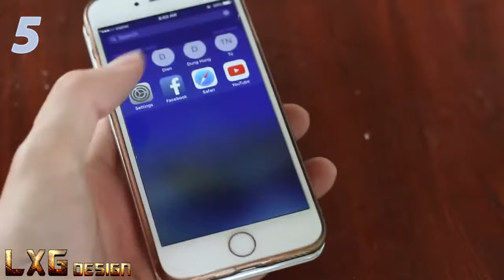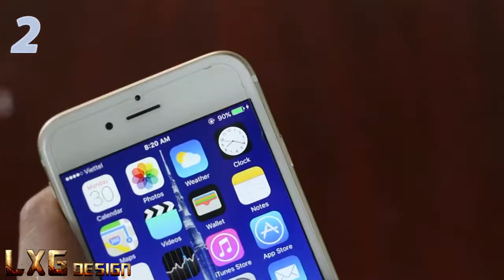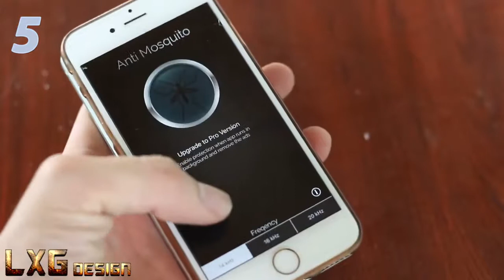6 Dumm Iphone Hacks, die Arbeit | Telefon Hacks 2017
Dieses Video ist so, aber ich brauche Ihre LIKE zu einem besseren Video Morgen zu machen. Bitte Daumen nach oben: Dieses Video ich Ihnen zeigen würde, wie iphone Hacks machen 6 dumm, die .nn [HOW TO MAKE] Top Dumm Iphone Hacks, dass Telefon Arbeit Hacks Tipps Dieses Video ist so, aber ich brauche Ihre LIKE zu einem besseren Video Morgen zu machen. Bitte .nnnnHey Jungs! Apple-Hacker hier! Vielen Dank für watching.and Hack auf! Und wie ich immer sage: Rettet mich aus mit diesem verdammten Apple-Hacks jeden Tag zu machen, .nnThis Video ich werde es tun